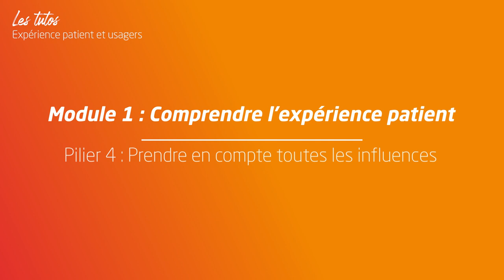5 - Pilier 4 , Prendre en compte toutes les facettes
Découvrez le 4ème pilier de l'expérience patient et usager !

Dans cette vidéo, apprenez découvrez pourquoi il est essentiel d'analyser toutes les facettes de l'expérience, au dela de la satisfaction seul.

Présenté par :
Asma Devanne-Moumni, designer de service et experte en expérience patient à l'ANAP.